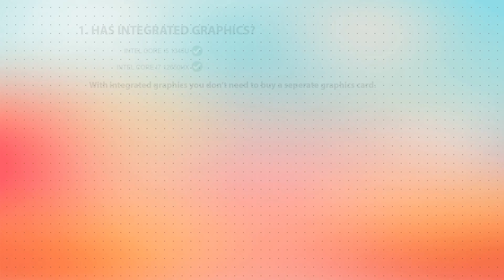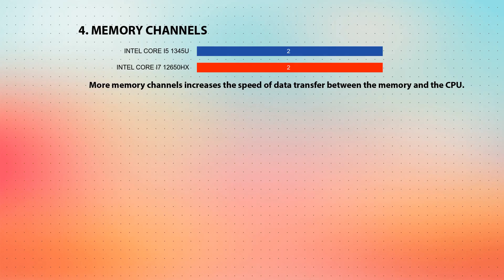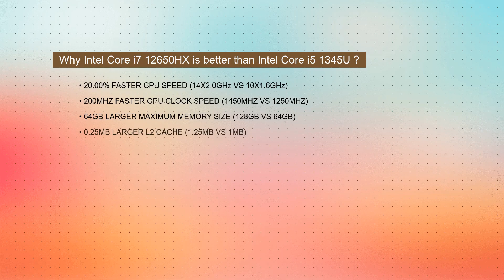INTEL Core i5 1345U vs INTEL Core i7 12650HX Technical Comparison